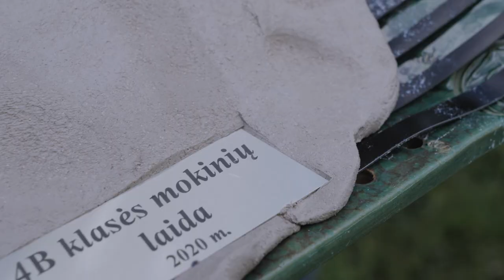2020 06 04 ALYTAUS SAKALĖLIO PRADINĖS MOKYKLOS 4b klasės išleistuvių rytmetys mp4